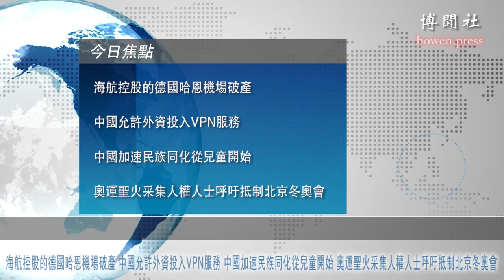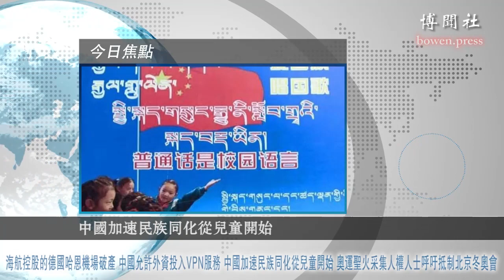海航控股的德国哈恩机场破产 中国允许外资投入VPN服务 中国加速民族同化从儿童开始 奥运圣火采集人权人士呼吁抵制北京冬奥会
00:00 2021年10月20日大新聞
00:28 海航控股的德國哈恩機場破產
03:14 中國允許外資投入VPN服務
07:18 中國加速民族同化從兒童開始
10:35 奧運聖火采集人權人士呼吁抵制北京冬奧會